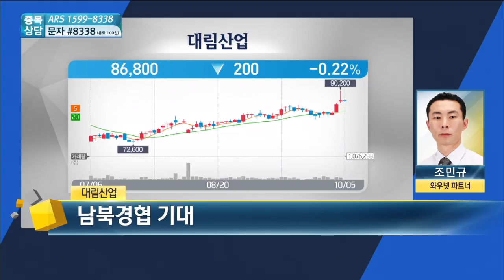[주식투자]스피드종목상담_대림산업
한국경제TV 장중 종목 실시간 종목 정보

국민 주식앱 "주식창" 설치하고

실시간 시세/특징주, 고수 추천주 받아보세요.